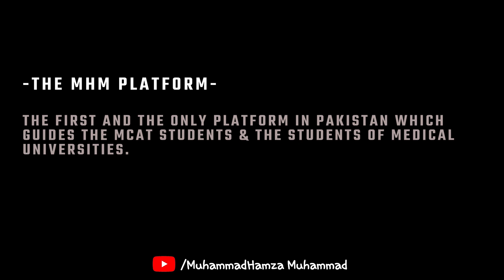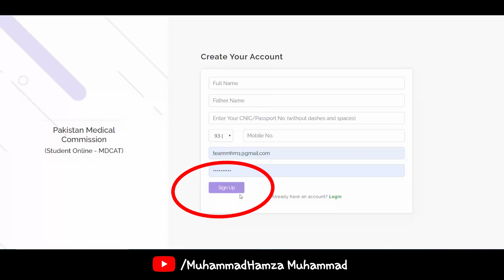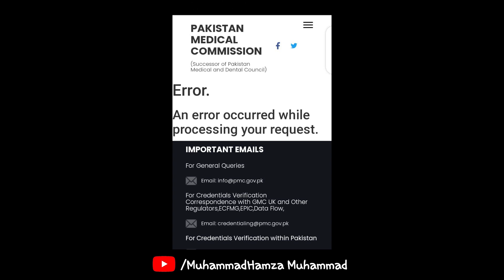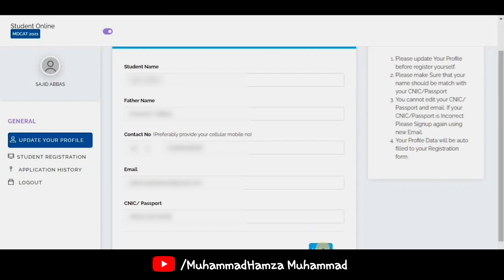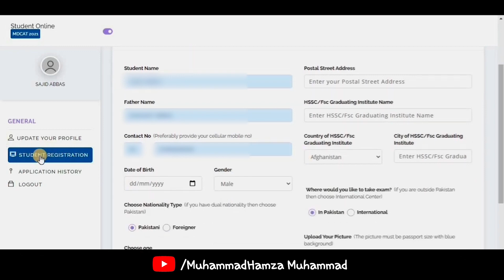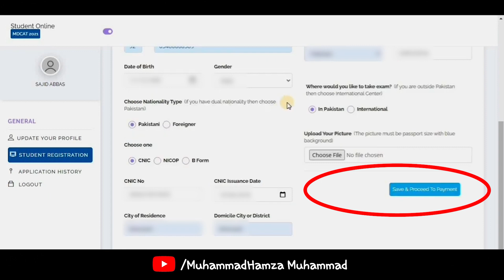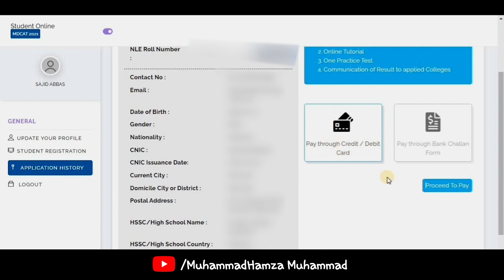PMC MDCAT FORM 2021 - COMPLETE PROCEDURE - MuhammadHamza Muhammad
IMPORTANT VIDEOS

MuhammadHamza Muhammad is the founder of The MHM Platform. The MHM Platform is the first and the only platform in Pakistan which guides the MCAT students and the Students of Medical universities every year without any charges. As of today's date MuhammadHamza Muhammad has guided more than ONE HUNDRED THOUSAND STUDENTS all over Pakistan.

The Motive of MuhammadHamza Muhammad is to motivate and guide the students so that they can achieve their goals without any obstacles.

MuhammadHamza Muhammad has also launched "The MHM Show" on this channel. The MHM Show is the first and the only show of YouTube where Different Celebrities, YouTubers, and Public Figures come & Share their Experiences. It's about their Lifestyle, their Career and much more.

Participate in his mission by sharing the videos.